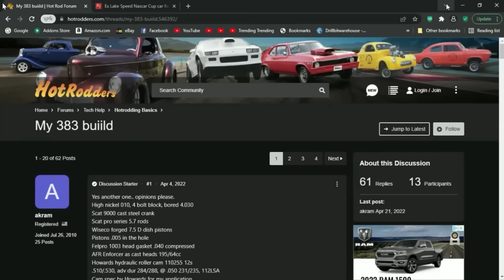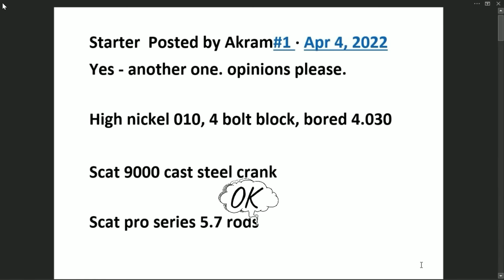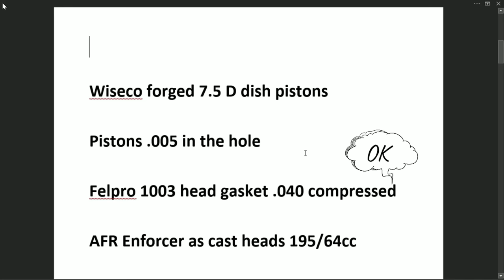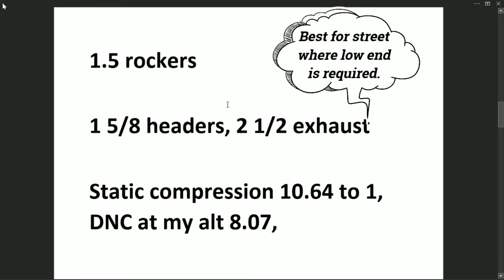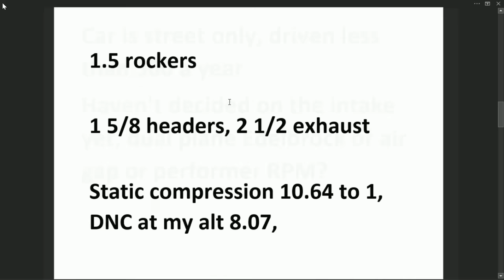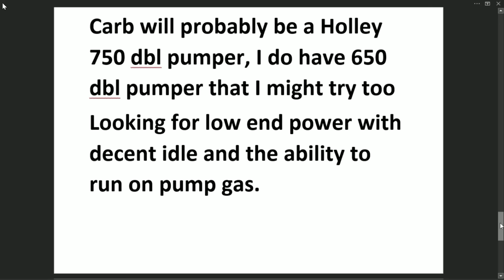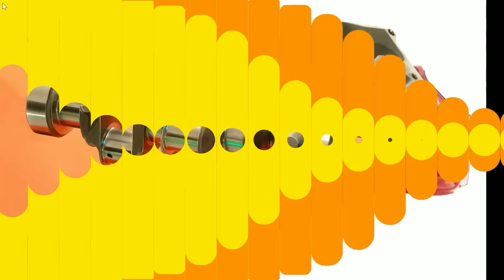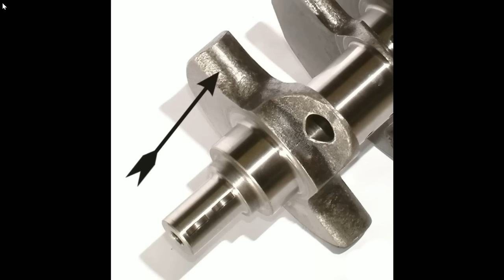Race winning low buck 383 SBC build.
In this, part 2 of episode 22, DV goes into details on how to make $20,000 worth of HP & Torque for about $5,500. This is the 383 that powered our very much low-buck racer that was just a smidgen slower than the series champs record setting $47,000 car! Here's a point that you should not overlook - most of the moves DV talks about are relevant to almost any V8 build!